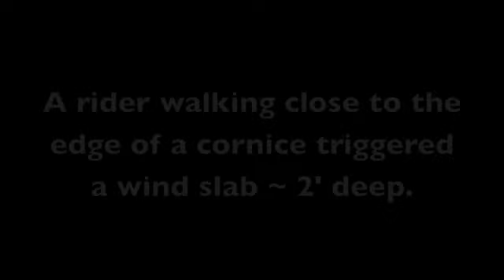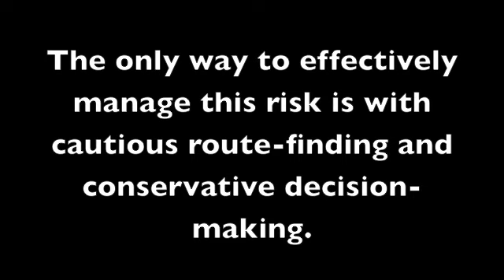20120222 Vail-Summit zone.m4v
A freshly triggered wind slab and a propagation saw test of a persistent weak layer indicate that your snowpack is primed for large avalanches.